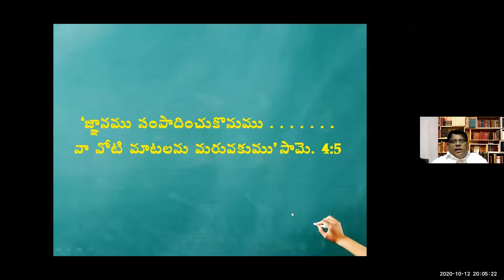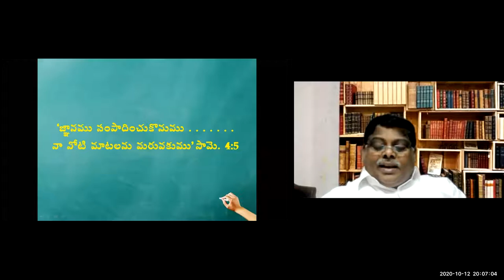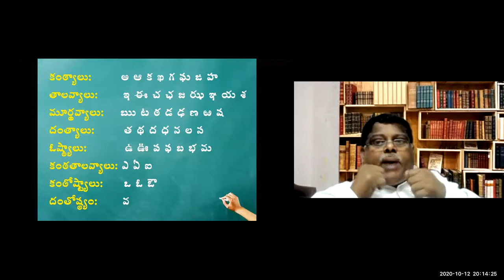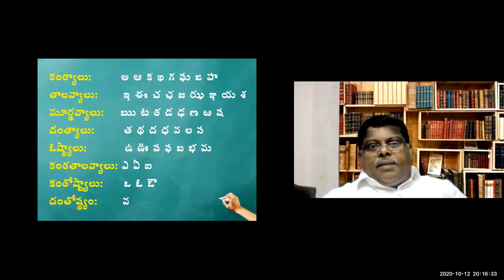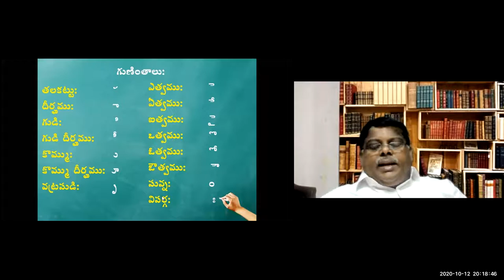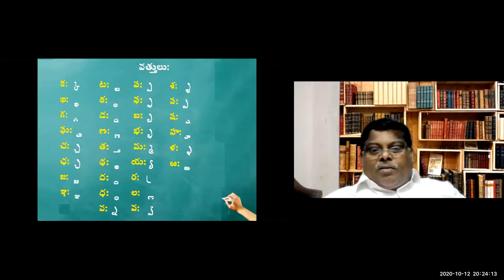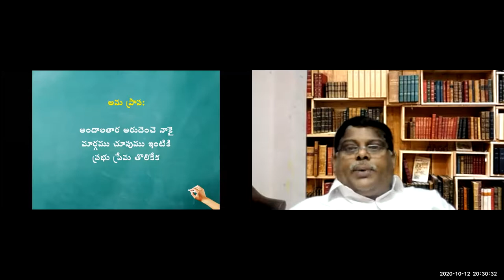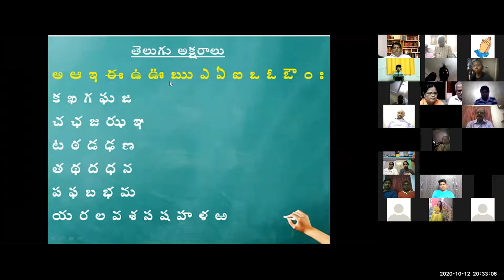#1~ 3rd LYRIC WRITING WORSHOP ~ RAJESH TATAPUDI PPT~ TELUGU ALPHABET